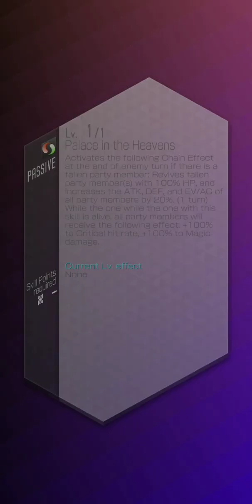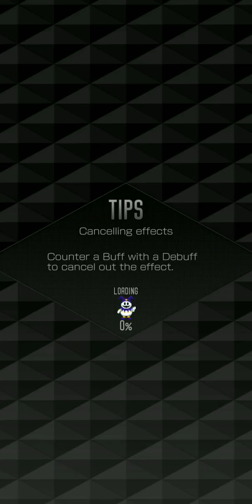Shin Megami Tensei: Liberators (Dx2) - Kiwami Thor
Shin Megami Tensei : Liberators (Dx2) - Kiwami Thor (May 2023 Challenge)

Free Griffith from Berserk Collaboration return is really helpful! But.. Come on! ALMIGHTY ONLY AGAIN? Kiwami Demiurge force player use Almighty User / ZEUS (new demon at that time) to reduce Demiurge Affinity for 1 level & further. Then after that Kalki challenge, when you look for the first time similar to Kiwami Demiurge, but when you beat 1 Kalki sidekick, suddenly both Kalki & Atavaka change all their affinity by 3 level (weak for all type attack).

Now Thor Kiwami also force player using Almighty skill only because of skill that reduce 150% damage for all element except almighty & ailments. I don't know if Thor could be inflicted with Curse so Undead Alice just could spam fractional damage. But with Griffith this challenge become more easier. Griffith teal (elementalist) archetype is Repel Phys, but he also has high evasion rate, so you could use archetype shifter / selector from red (aragami) to teal & add Griffith with damage boost with war & speed brand set. Or you can just leave it red archetype and add evasion boost skill like Epitome of Madness, Dragon Sense, Dodge, etc. & use Hasty / War + Evade brand sets.

Old demon for today Kiwami. I thought this Kiwami was Kiwami for Alt Thor, because they keep announced Kiwami with newer/Exclusive demons. I feel like this Kiwami should be added when they introduced the Demon Buster Kiwami for the first time. I mean Seth, Barong, Surt, all fuseable demon Kiwami at that time really hard for a lot of players. Even they add new system for this battle, for me just... meh... Unless maybe they added Odin & max Thor fourth panel.

Enjoy the vids 🍻